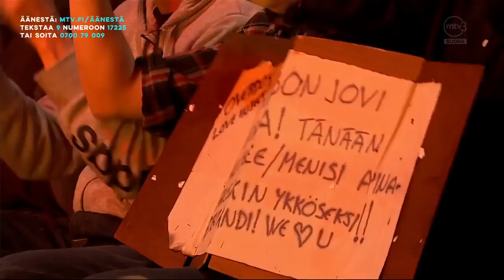André Linman - You give love a bad name | Tähdet, Tähdet | MTV3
Tähdet, tähdet suorat lähetykset sunnuntaisin MTV3-kanavalla.

Twitter & Instagram: @MTVTahdetTahdet